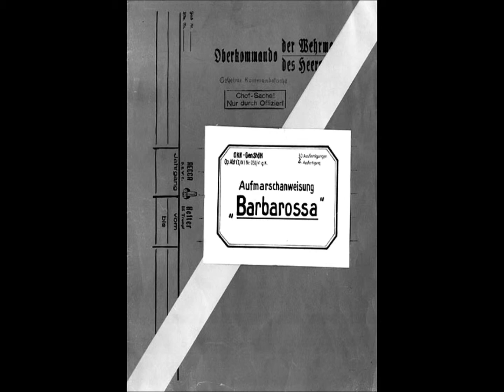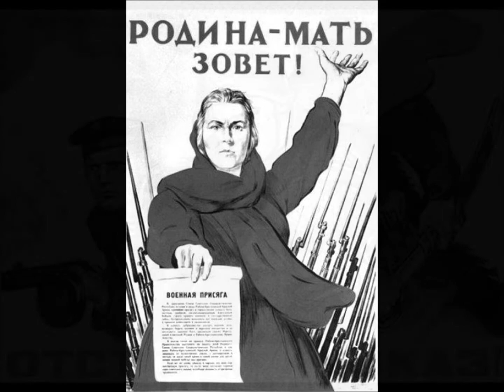со слезами на глазах